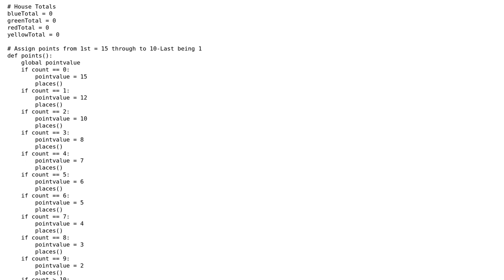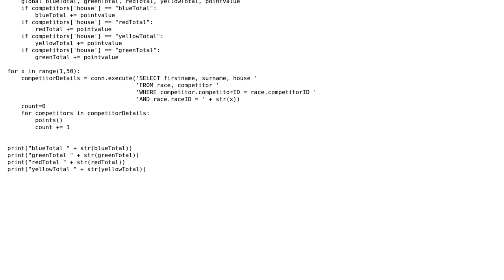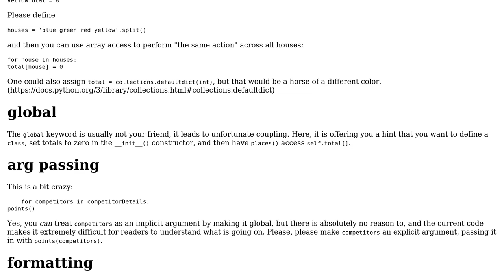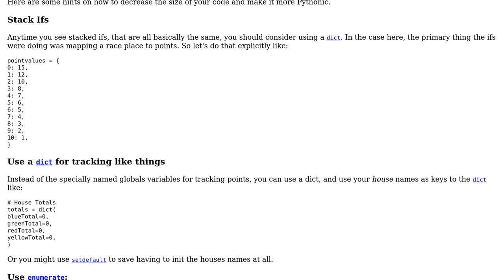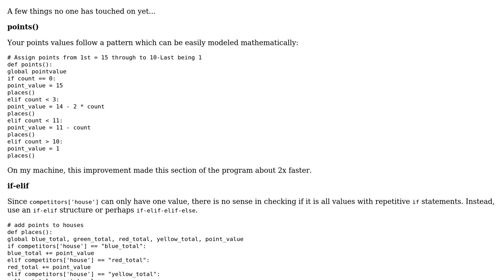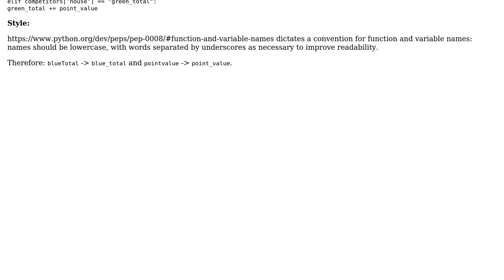Code Review: School House Points (Python + SQLite) (3 Solutions!!)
Code Review: School House Points (Python + SQLite)

With thanks & praise to God, and with thanks to the many people who have made this project possible! | Content (except music & images) licensed under CC BY-SA | Music | Images & others | With thanks to user Stephen Rauch user PlantPot user Matthew Anderson user J_H and the Stack Exchange Network Trademarks are property of their respective owners. You are responsible for your own actions.